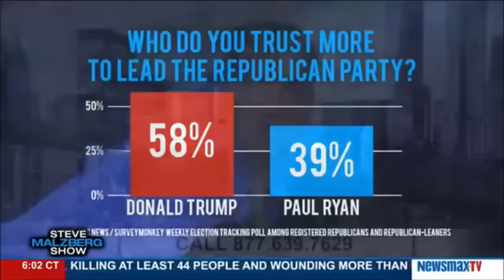RickWells US Roger Stone on Steve Malzberg Talks Donald Trump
Paul Ryan says that he hopes Donald Trump would be the one to win a poll of who should lead the Republican Party since he’s the one receiving the nomination. Ryan’s insincerity is his most consistent quality; maybe now he’ll be forced to appear to get in line where he belongs but we can be sure he won’t stop his efforts to shift Mr. Trump to line up with the globalists. They’ve gone to far too much trouble to position their puppets to allow the strings to be cut by some outsider.

Steve Malzberg follows that up by playing a Hillary Clinton advertisement in which the Super PAC behind it portrays Trump as an anti-woman sexist loudmouth. They’re going to wish they hadn’t gone there, as Malzberg implies. He posts the Trump response, “Amazing that crooked Hillary can do a hit ad on me concerning women when her husband was the worst abuser of women in political history.”

Please visit RickWells.US